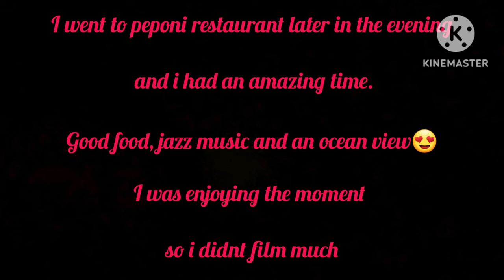Fly with me to Lamu Island Kenya, dinner at Peponi Hotel Lamu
Enjoy my solo trip to Lamu Island